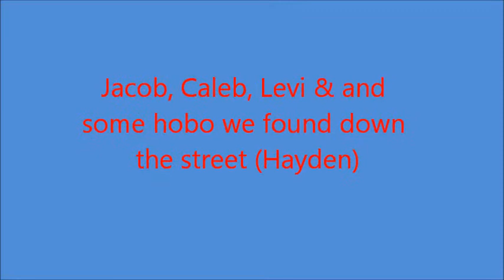scooter edit part 1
messing around at adelong skatepark